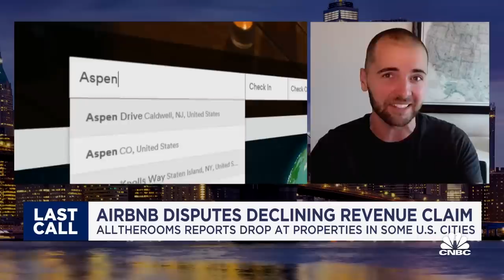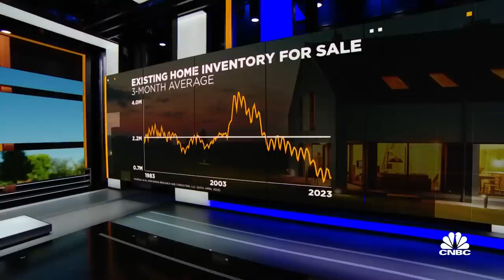Airbnb's will not perform well in a recessionary environment, says Reventure's Nick Gerli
Nick Gerli, Reventure Consulting Founder and CEO, joins 'Last Call' to explain his recent viral tweet claiming AirBnB is seeing declining revenue in several major markets.